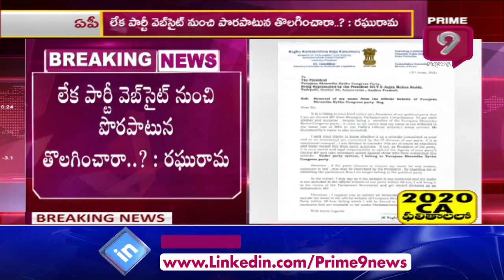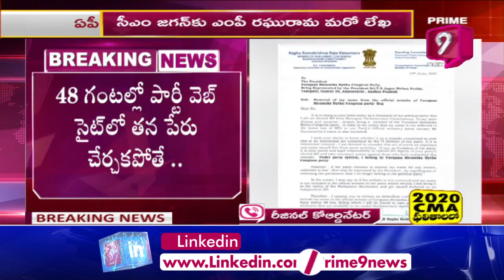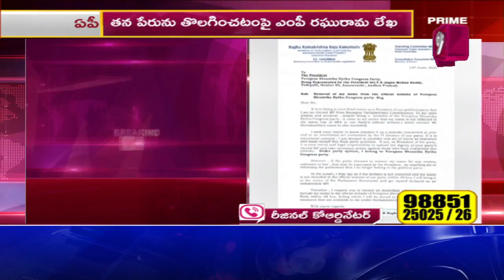YCP Rebel MP Writes Letter to CM YS Jagan Over Name Removal From MP's List In YCP Official Website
YCP Rebel MP Writes Letter to APCMYSJagan Over Name Removal From MP's List In YCPOfficialWebsite